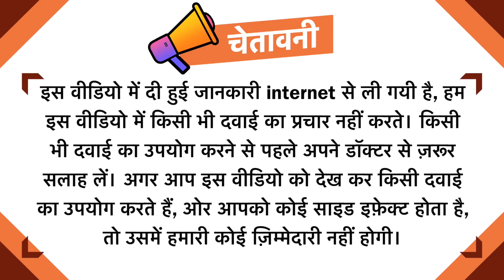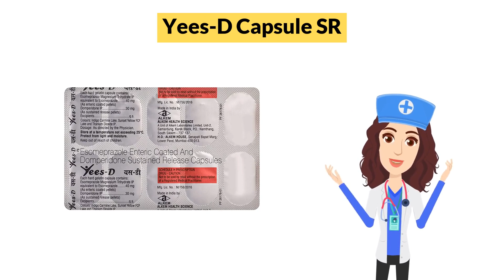Yees-D Capsule SR Uses in Hindi | Side Effects | Dose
Yees-D Capsule SR Uses in Hindi | Side Effects | Dosage